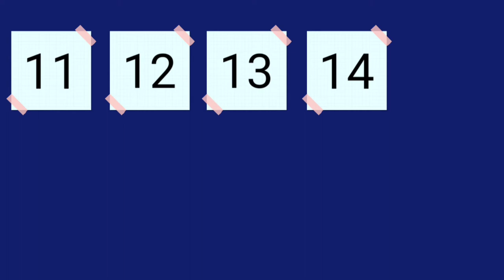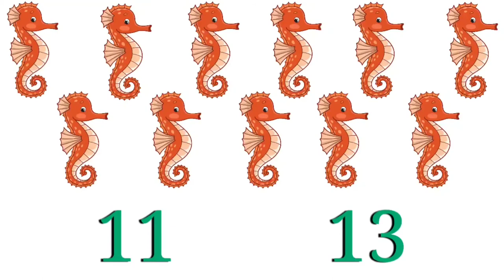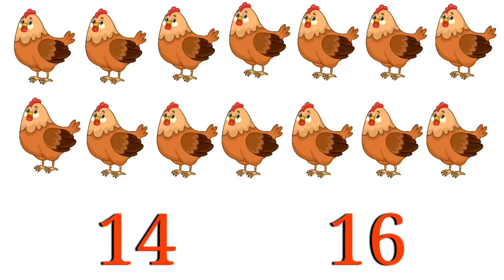Numbers ( 11, 12, 13, 14, 15, 16, 17, 18, 19 and 20 ) for PRESCHOOLERS